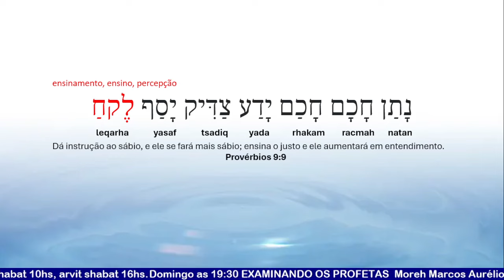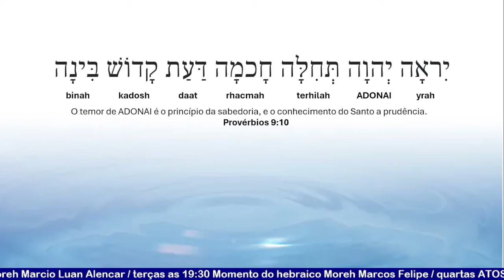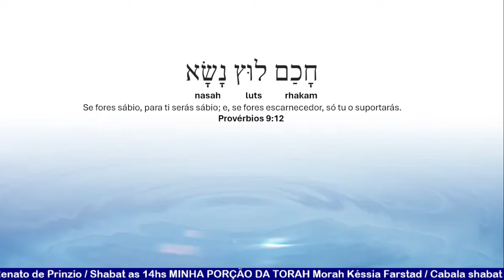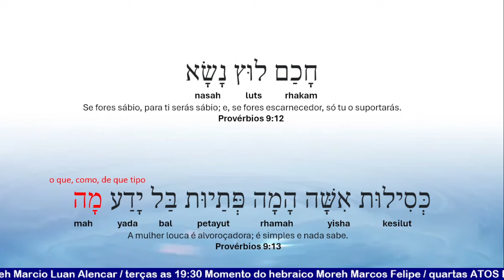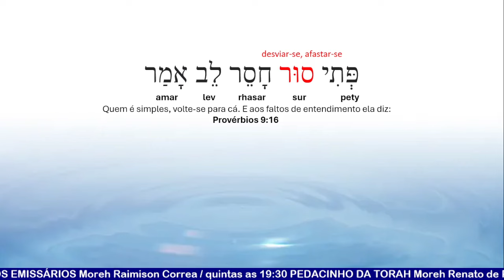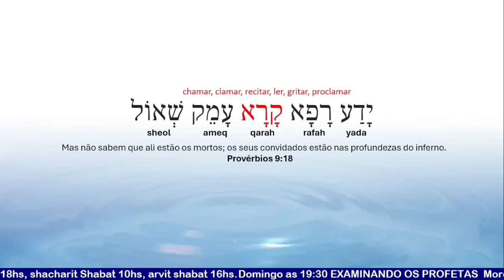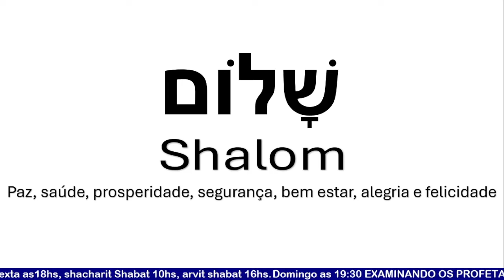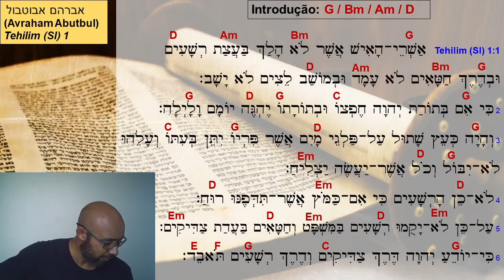PROVÉRBIOS CAP 9 FINAL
Série de Estudos: Os Estágios da TESHUVA:

 • ESTÁGIOS DA TESHUVÁ

 • Sermão da Montanha -  [Parte 1]

 • Apocalipse - Introdução

Série de Estudos: Mashiach - Um assunto desnecessário

 • MASHIACH: Um assunto desnecessário (P...

 • BÍBLIA HEBRAICA + DICIONÁRIO + GEMATR...

 • Calendário Judaico "GRÁTIS" OFF-LINE

 • A INCRÍVEL cidade de SUSYA סוסיא